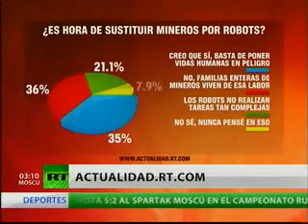39 muertos por la explosión de la mina